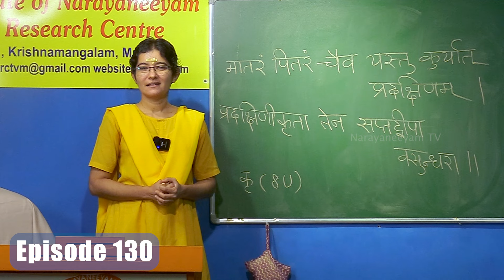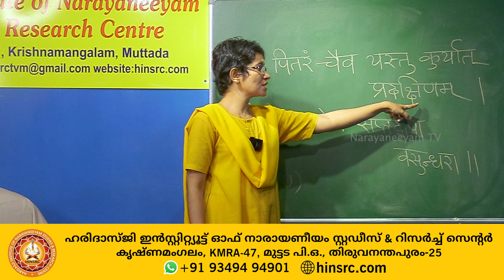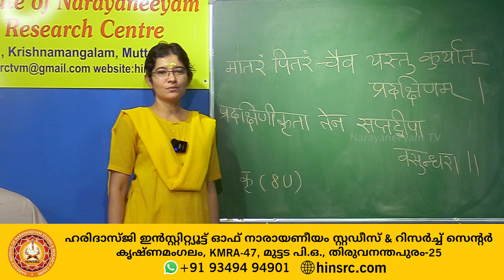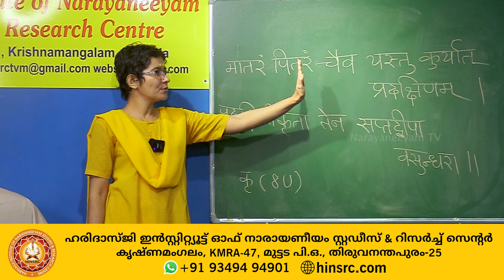സംസ്കൃത പഠനം || ഭാഗം 130 || Abhyasa